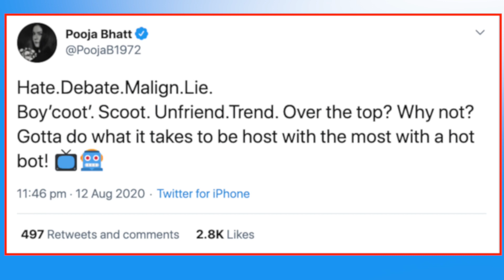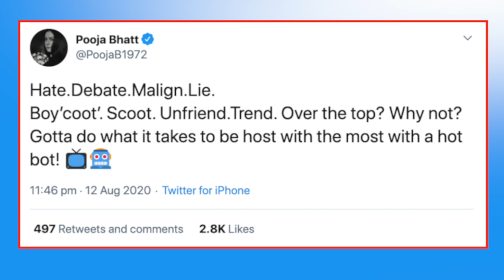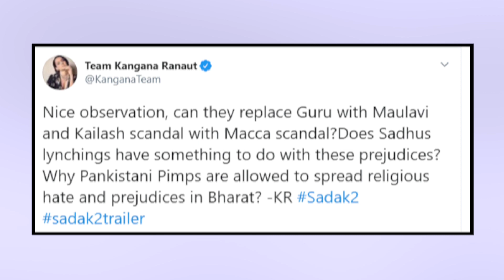Kangana ने उड़ाई Sadak 2 की धज्जियां, तो Pooja Bhatt को लग गई Mirchi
K